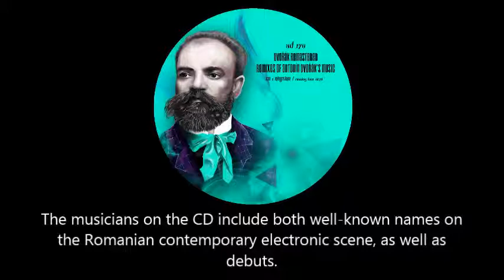Dvořák Remastered - CD1 #8 - Dorin Panduru - Advocatus diaboli (New World Symphony remix)